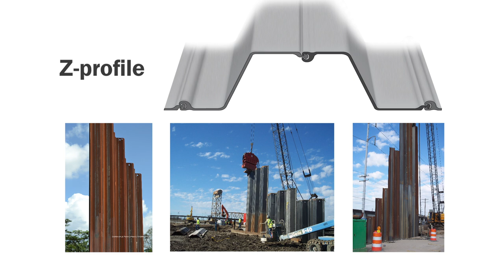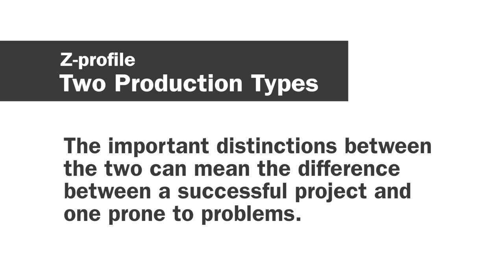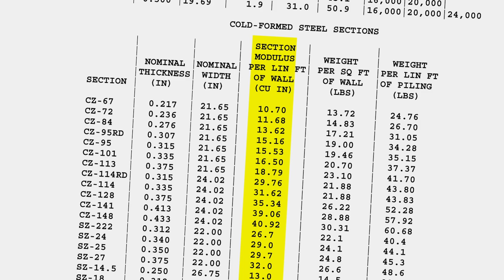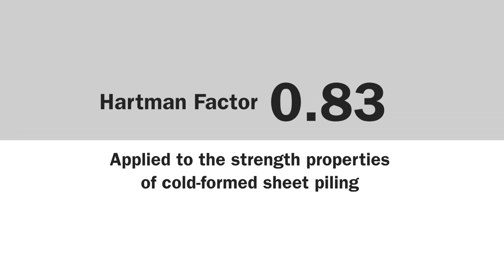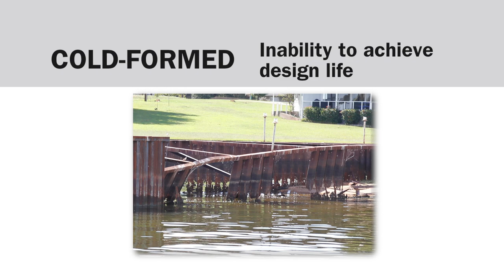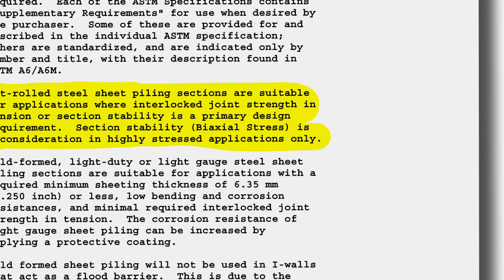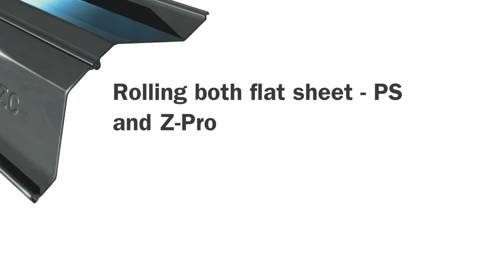Gerdau - Hot Rolled Steel